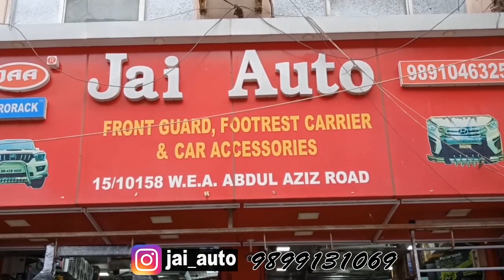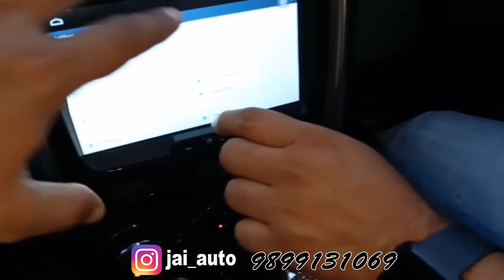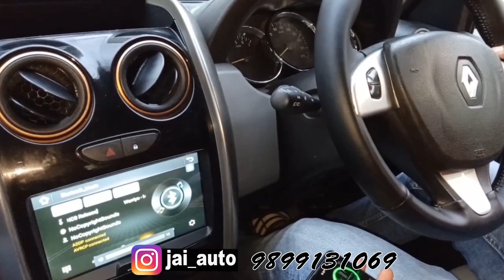duster 2020 | renault duster 2020 | karol bagh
JAI AUTO
15/10158, W.E.A, Aziz Road, Karol Bagh, New Delhi-110005

__________________WARNING__________________